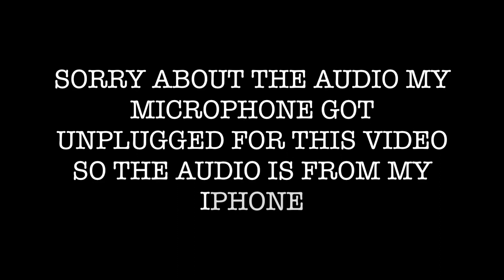Gloria Groove " Vermelho" REACTION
Moto Music Merch Get yourself a pair of real headphones, These are the ones i use!

Go get yourself a real pair of headphones. These the ones i use

Love